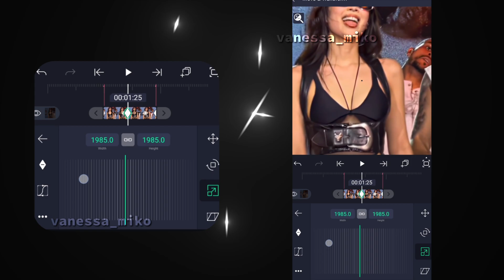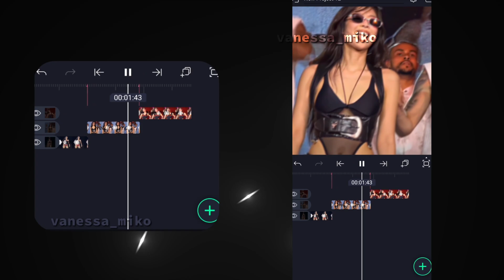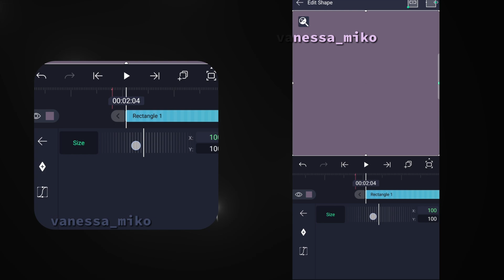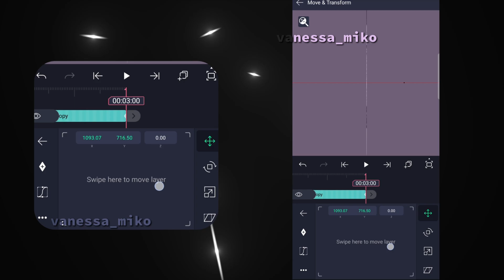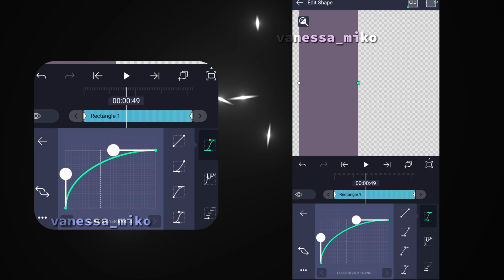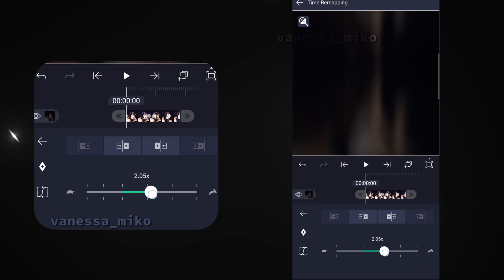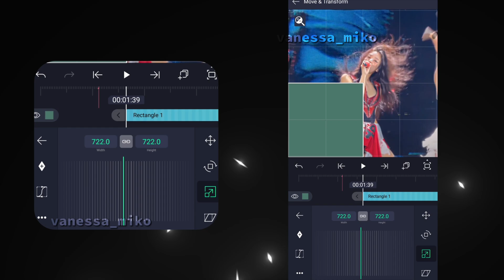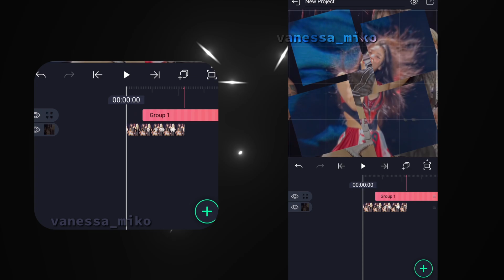ALIGHT MOTION TUTORIAL: 3 SMOOTH TRANSITIONS & SHAKE PRESET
Welcome to my Alight Motion tutorial!
In this video, I’ll show you 3 unique and super smooth transitions that will make your edits look professional and eye-catching. On top of that, you’ll also get a shake preset to add extra motion and energy to your videos.

 Why use these transitions?
Because they are not only smooth but also unique and easy to apply, so you can stand out from other editors. With the shake preset included, your edits will instantly look more dynamic and professional.

📌 Don’t forget to:
✔ Comment which transition was your favorite!

✨ You'll find even more tutorials on my channel, including Twixtor. Be sure to check them out if you want to take your work to the next level!